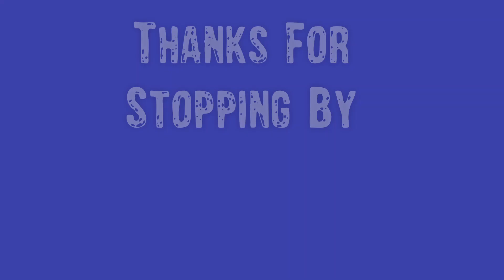Battlefield 2042 EBLC RAM Montage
Gaming With My Boi Javier79PR. Check his channel out at @JavierPR79